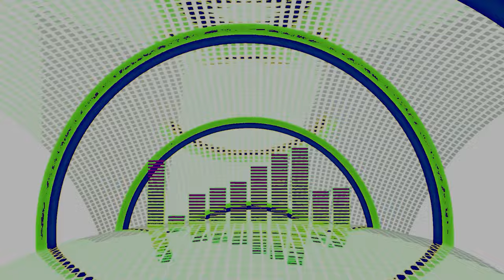Denver Broncos at Houston Texans…Playoff Implications??? | Daniel Jeremiah Previews The Matchup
The NFL Network's Daniel Jeremiah and Ryan Brown take a look at the Houston Texans matchup against the Denver Broncos.
- How in the world did this become a game with playoff implications?
- Let Russ Cook
- Why do CJ Stroud and DeMeco Ryans work?